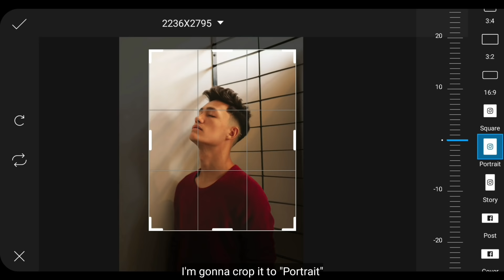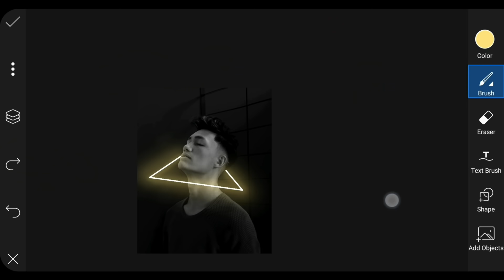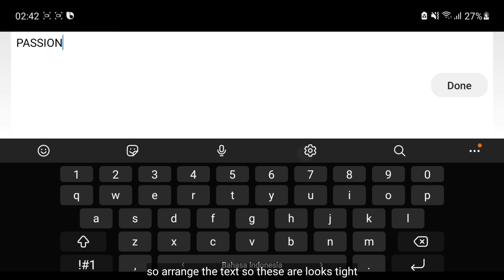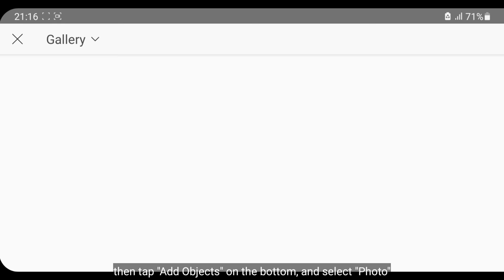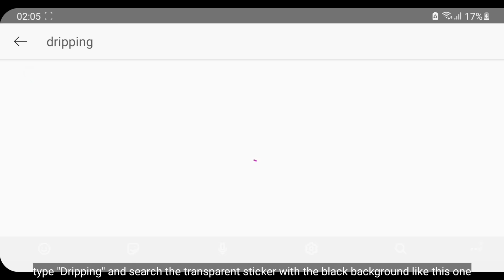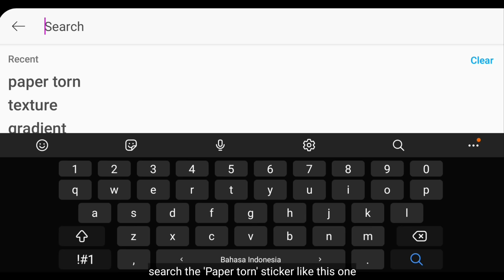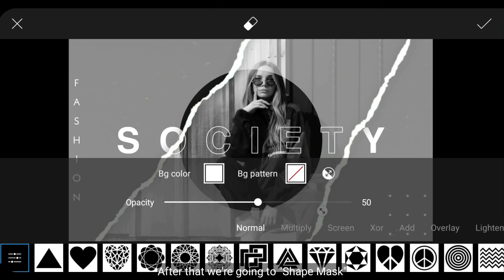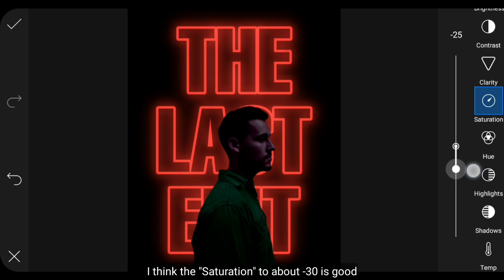5 PHOTO EDITING PORTRAIT in PicsArt Mobile - Deny King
Use this AI tool to enhance & upscale old, SD, low-quality photo to 4K